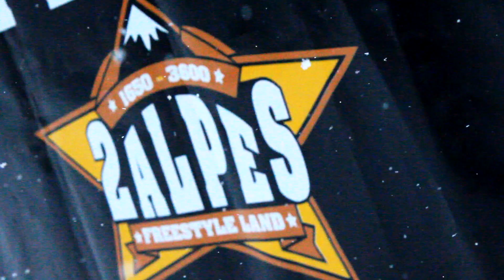NUsnow: Les Deux Alpes Christmas Trip 2013 - The Après.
The Alps is struggling for snow this season so what we lost in ski time, we made up for in apres! Check out the footage from:  Pano bar, Saved by the Bell night, Yeti bar, pristine scenery and a few shots up the hill. Find out about our Eater trip to Val Thorens, Racing, Freestyle and Socials at:

Filmed and edited by NUsnow Media Sec Jonty Whiter, who all visual material is copyright of.